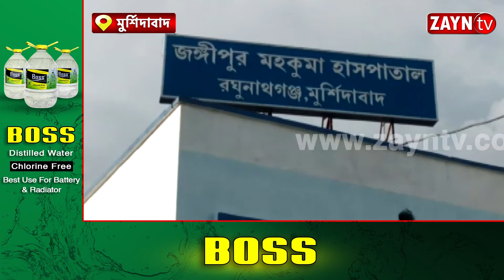মুর্শিদাবাদ জেলার সাগরদিঘিতে ভয়াবহ পথদুর্ঘটনায় মৃত ৩, জখম আরও ১০